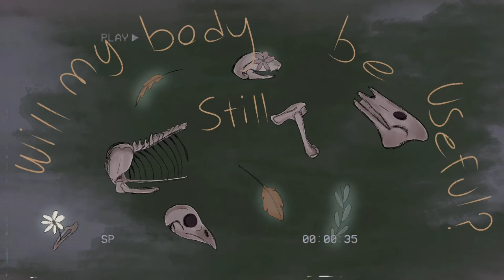Dead flowers-Oc pmv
ᚾᛟ ᛟᚾᛖ ᛖᛗᛒᛖᚱᛋ ᛗᛖ ᛋᛟ ᛁ’ᛚᛚ ᚱᛖᛗᛖᛗᛒᛖᚱ ᛖᚡᛖᚱᚤᛟᚾᛖ
ᚤᛟᚢ ᛚᛖᚠᛏ ᛗᛖ ᚺᛖᚱᛖ ᛒᚢᛏ ᛁ ᚹᛁᛚᛚ ᚾᛟᛏ ᚷᛟ ᛞᛟᚹᚾ ᛚᛁᚴᛖ ᛏᚺᛁᛋ

I did it! This took awhile to complete and I planned to upload it on Halloween but I didn’t have time to finish.
Happy post Halloween! I hope you all stayed safe.

This pmv is about a character from my story named Lithop who was featured in my empty churches map part. This video shows more of her character and a bit of her backstory.

Lithop is a creature made out of plants and stone who was once a living being. In life she was part of a group of explorers who disappeared.
Lithop was turned into a stone creature through dark magic, then trapped in the area where she died along with other spirits. She can’t remember much of her past but she wants to be free and destroy whoever caused the suffering of her and the other ghosts. No matter what it takes.